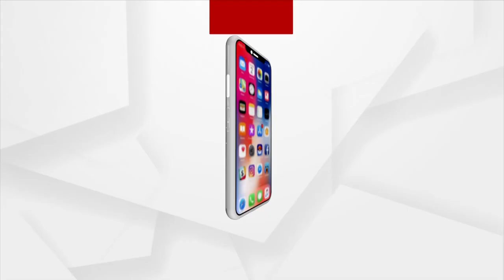BJD MLA Faces Public Wrath Over Lack Of Drinking Water in Bhadrak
ବିଧାୟକଙ୍କୁ ଲୁଣି ପାଣି ପିଆଇଲେ ଗ୍ରାମବାସୀ । ବିଧାୟକଙ୍କୁ ବହୁବାର ଅନୁରୋଧ କଲା ପରେ ବାଧ୍ୟ ହୋଇ ଲୁଣିପାଣି ବାହାରୁ ଥିବା ନଳ କୂପ ଉପରେ ନିର୍ଭର କରୁଥିଲେ l ଏଭଳି କିଛି ଦୃଶ୍ୟ ଦେଖିବାକୁ ମିଳିଛି ଭଦ୍ରକ ଜିଲ୍ଲା ବାସୁଦେବପୁର ରାଜଘରପୋଖରୀ ପଂଚାୟତରେ ଗ୍ରାମରେ ।